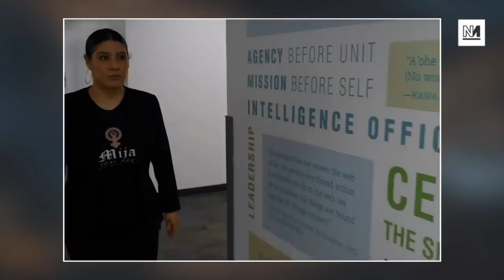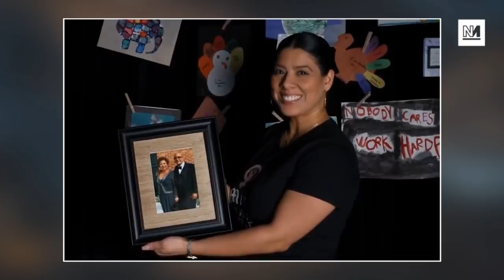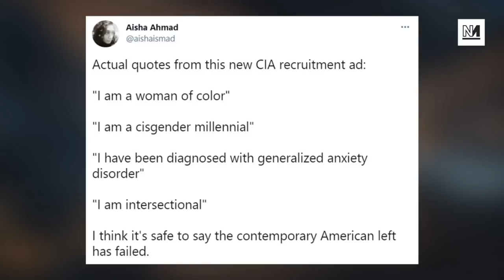CIA Release RIDICULOUS 'Woke' Recruitment Ad To Attract Millenials